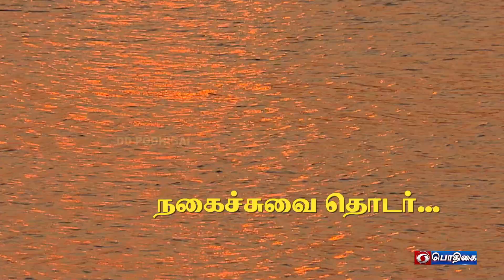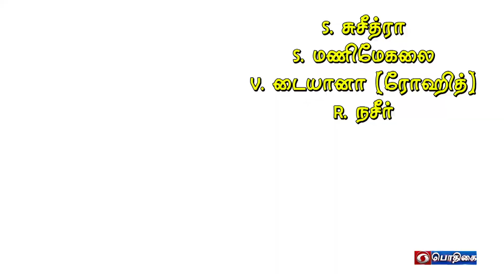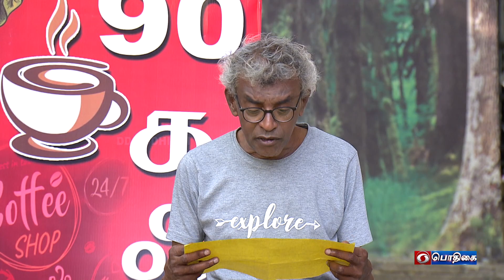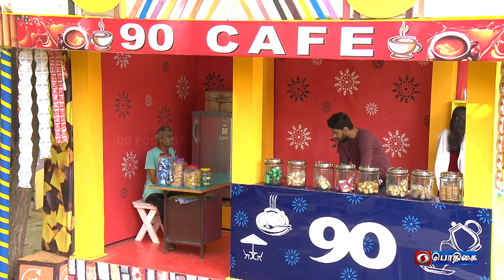Naangu Killaadigal | நான்கு கில்லாடிகள் | நகைச்சுவை தொடர் | Episode - 6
Serial
Artists :-

VKR. Raghunath
C. Udhayakumar
A. Ravi Kumar
G. Balamurugan
N. Revathy
V. Vani
A. Shaik Sahul Hameed
NGV. Sai Vishnu
R. Suman
J.R. Srividhya
C. Pricilla
D. Augustina Agnes (Make-up Artist)
S. Sathish Kumar
A. Sugumar

Editor  : K. Siva Perumaal
               S. Venkatesan

Assistant Directors :
D. Devasir Samuel Jawahar
A. Sugumar

Story :
U. Prince Narendrakumar
S. Karthick Raja

Screen Play :
A. Pushpanathan

Dialogue :
R. Ragunathan

Production Manager :
S. Harish